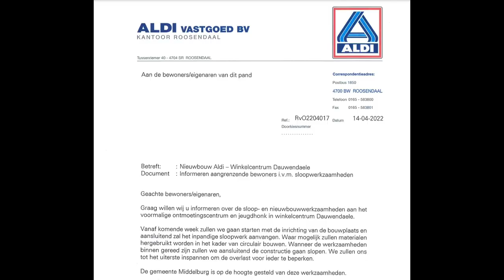ALDI-vleugel Winkelcentrum Dauwendaele april 2022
Het was al aangekondigd, maar nu is er ook een schrijven van ALDI Vastgoed BV zelf, gericht aan omwonenden: komende week starten de werkzaamheden bij Winkelcentrum Dauwendaele.

Voor de nieuwbouw van ALDI Nederland wordt de hele vleugel waar het ontmoetingscentrum en jeugdcentrum The Basement in zaten gesloopt, om plaats te maken voor een mooie nieuwe aanbouw, met daaronder een eigen parkeergarage voor circa veertig auto’s.

De aannemer begint met het inrichten van de bouwplaats en het inpandige sloopwerk, vervolgens wordt de buitenkant gesloopt. Materiaal dat nog geschikt is zal worden hergebruikt en ALDI probeert de overlast uiteraard tot een minimum te beperken.

Kijk dus nog maar eens goed, naar dit deel van het winkelcentrum. Het zal er straks heel anders uitzien!